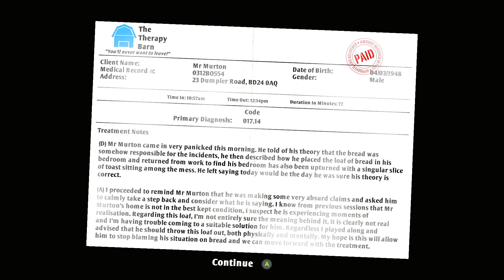Most MLG Toast! (Funny I am Bread Gameplay)